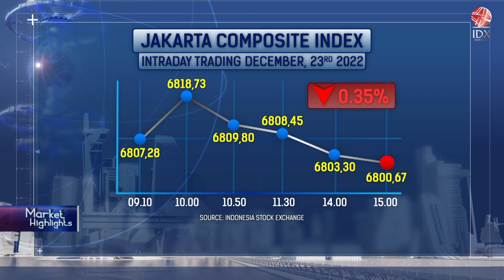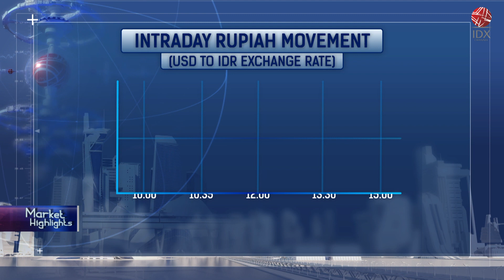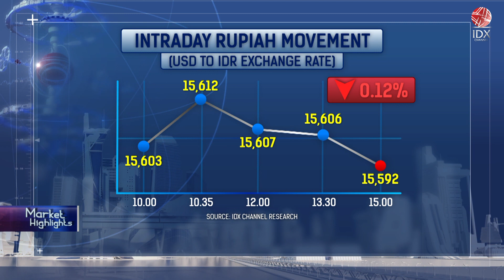Mitratel Buys Fiber Optic Asset Worths Idr 603 Billion | MARKET HEADLINES 23/12/2022